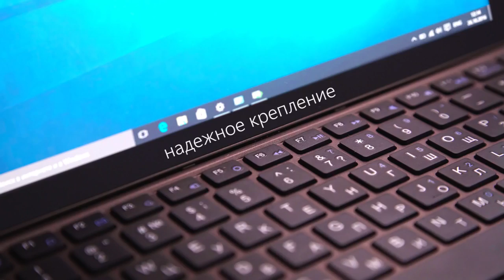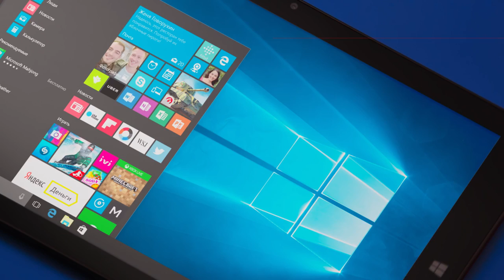Планшет 2 в 1 Prestigio Visconte V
Если Вы хотите получить этот планшет в подарок, а также пользоваться продукцией Oriflame со скидкой 20% или приняли решение строить бизнес, то регистрируйтесь в проекте по этой ссылке